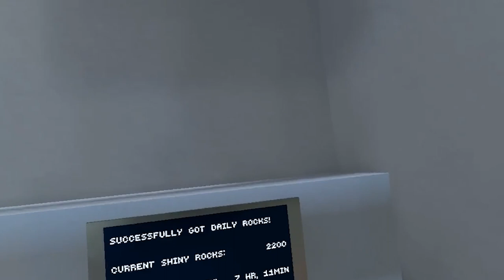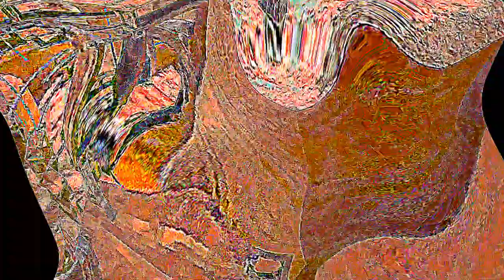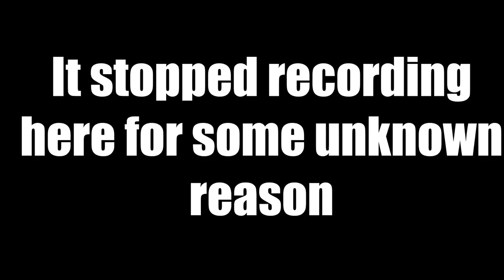Gorilla Tag Had It's Best Update Yet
In this video I play gorilla tag's new update and its great ropes that swing a cosmetic that gives out light amazing ,and if you subscribe that you be very MONKE